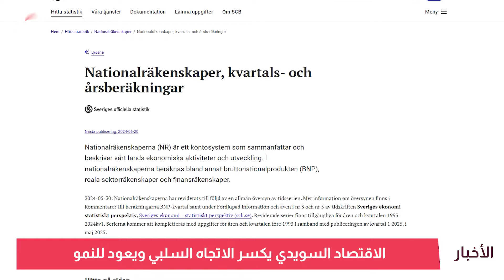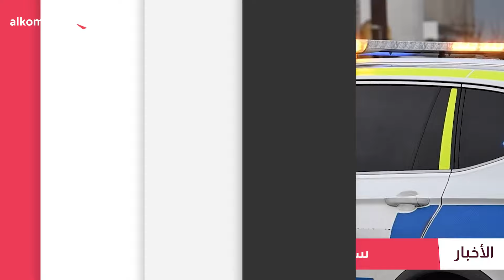مطالب سويدية بتجميد الشراكة الأوروبية مع إسرائيل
معارضة السويد تضغط لوقف الشراكة الأوروبية مع إسرائيل.. توتر بعد فض اعتصام لوند.. وزيرة الصحة للكومبس: ندرس استقبال مرضى من غزة.. اقتصاد السويد يعود للنمو.. وشرطة يوتيبوري تحقق في سرقة موزة